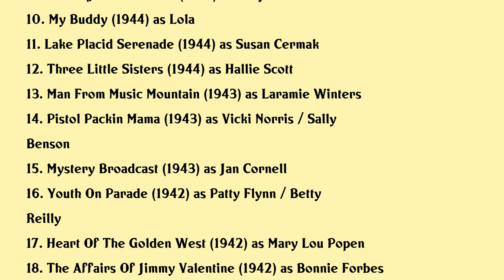Ruth Terry Movies list Ruth Terry| Filmography of Ruth Terry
Ruth Terry Full Movies List Filmography of Ruth Terry

Latest movies of Ruth Terry are:

1. Roy Rogers King Of The Cowboys
2. Smoky River Serenade
3. Steppin In Society
4. Tell It To A Star
5. The Cheaters
6. Sing Neighbor Sing
7. Jamboree
8. Hands Across The Border
9. Goodnight Sweetheart
10. My Buddy
11. Lake Placid Serenade
12. Three Little Sisters
13. Man From Music Mountain
14. Pistol Packin Mama
15. Mystery Broadcast
16. Youth On Parade
17. Heart Of The Golden West
18. The Affairs Of Jimmy Valentine
19. Sleepytime Gal
20. Call Of The Canyon

Complete list of movies acted by Ruth Terry are in this video.

Please Comment down your favorite movie of Ruth Terry